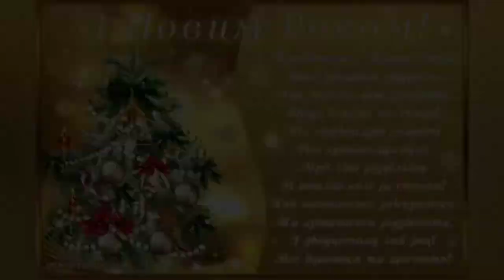С наступающим Новым годом!!!! 🎄🎊🎉 Красивое поздравление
Поздравление с Новым годом